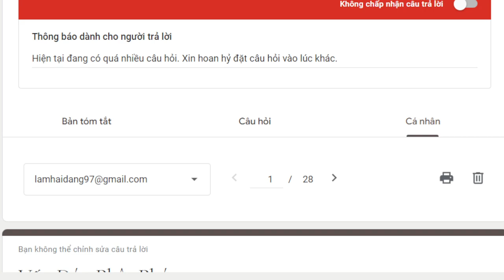2014. Làm sao nhận biết hiện báo nghiệp, sanh báo nghiệp, hậu báo nghiệp